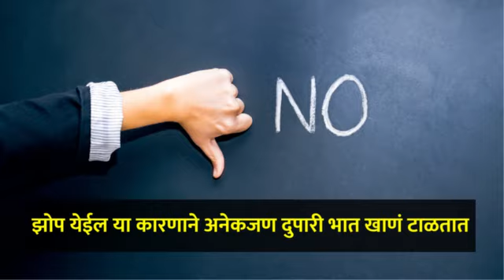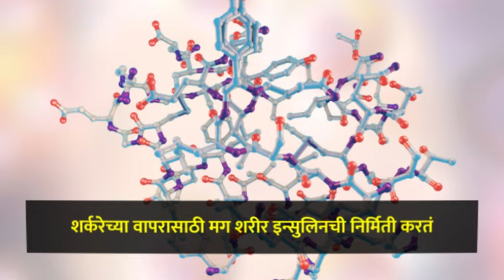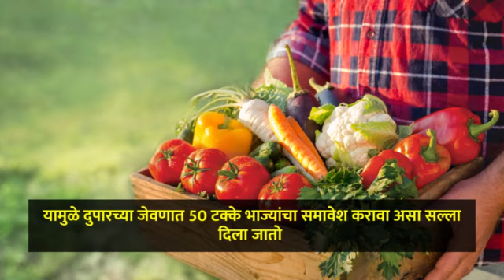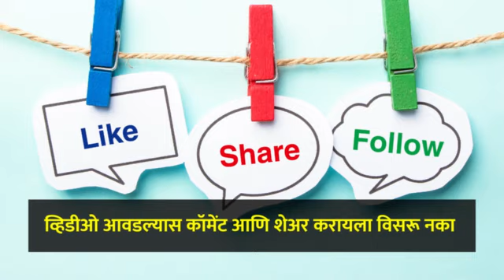Rice। Food। Sleep काय आहे या मागचे कारण, पाहा या व्हिडीओमध्ये